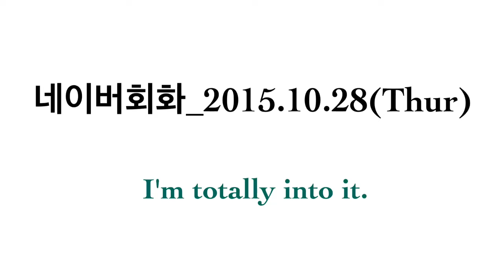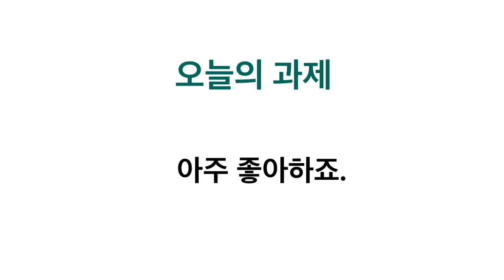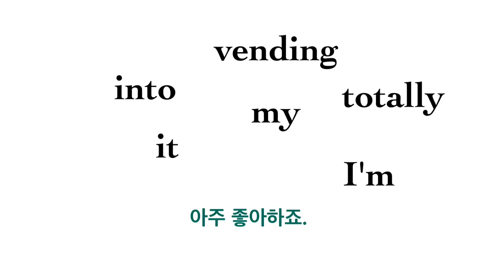영어식사고체득훈련 _영어식사고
I'm totally into it.